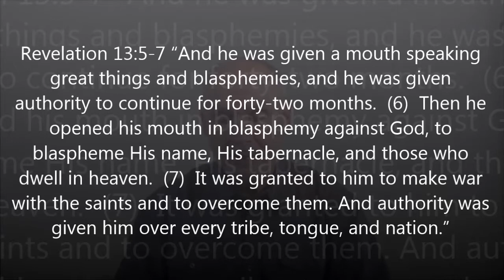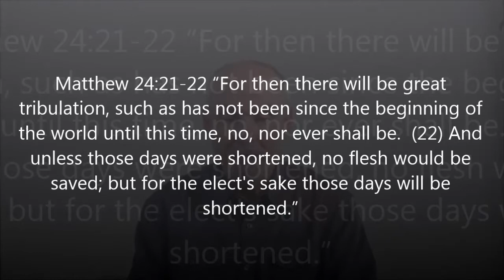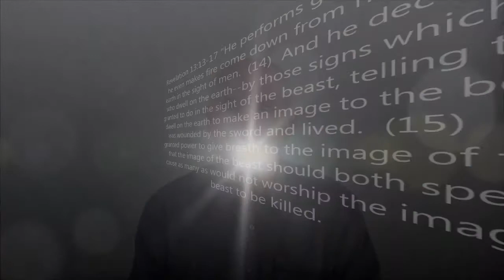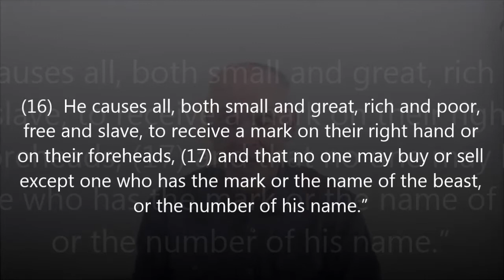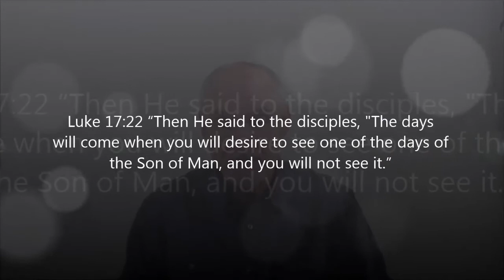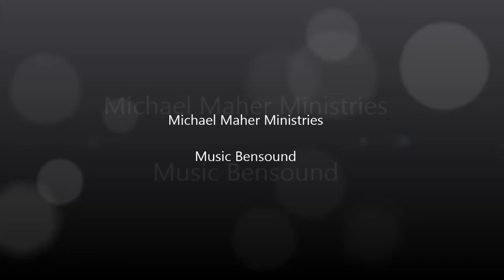What to expect in the great tribulation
In this lecture we discuss the persecution that the church will encounter in the final forty two months of this age.